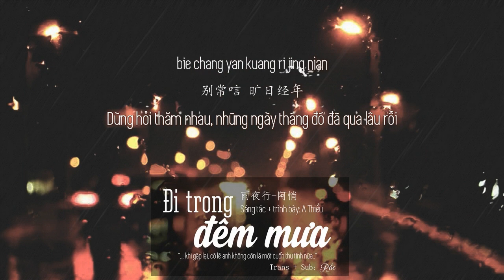".. khi gặp lại có lẽ anh cũng không còn là một cuốn thư tình nữa .."丨Đi trong đêm mưa - A Tiễu丨雨夜行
Bài hát bạn yêu thích, bài hát các ông muốn tui làm,, inbox
With love !
[Vietsub + Kara] ".. khi gặp lại có lẽ anh cũng không còn là một cuốn thư tình nữa .."丨Đi trong đêm mưa - A Tiễu丨雨夜行 - 阿悄
Ef: Kirena Jang
yányǔ zhī jiān piānzhí jǐ jiàn

 cǎi yù xiānxiān chéng fēng pò yuǎn

 kàn bùjiàn bù biànjiě

 kàn dé tòu de shíyán

 zài nǐ de shēnyuān wǒ huányuàn

 zài yǔyè wǒ yīrén zài hǎibiān

 què kànjiàn shúxī dì nà zhāng liǎn

 zài xiāng jiàn nǐ shìfǒu hái néng qíngshū yī juàn

 bié cháng yàn kuàng rì jīng nián

 zài xiāng jiàn nǐ shìfǒu hái néng bèi qíngshū yī juàn

 zài yǔ yè wǒ yīrén zài hǎibiān